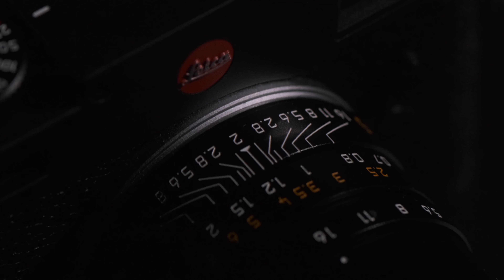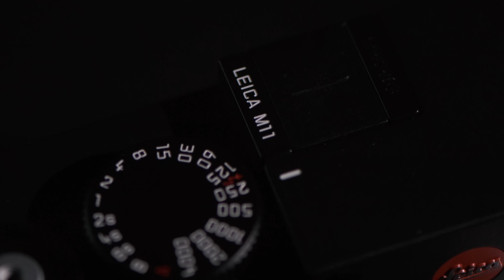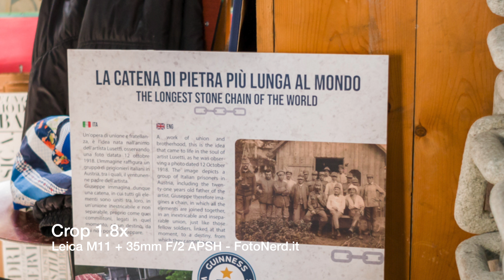Leica M11 ITA RECENSIONE: innovare con stile - gallera scatti, caratteristiche e prezzo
Leica M11 è la nuova top di gamma della serie M tedesca, storica e con una grandissima eredità. Moltissime le novità all'interno, come ad esempio un sensore da 60 megapixel, il Pixel Binning e una memoria flash da 64GB che vi farà dimenticare della SD senza troppi problemi. L'ho provata per un po' di tempo, ecco cosa ne penso.

Scopri FotoNerd, la community dedicata ai fotografi con news, recensioni, anteprime, guide per fotografare, guide per scegliere, rumors e molto altro:

Se apprezzi il mio lavoro, metti MI PIACE, condividilo sui social e fammi sapere cosa ne pensi nei commenti.

L'attrezzatura che uso per i miei video:

• Sony A7III
• Sony A7IV
• Fujifilm X100V
• Fujifilm X-T4 + 18-55mm
• Atomos Ninja V
• Microfono wireless Sennheiser
• Godox Movelink M2
• Godox SL60
• Microfono Yeti
• Manfrotto MVK608TWINMC

// CAPITOLI //

0:00 Introduzione
5:18 Target e strategie interessanti
8:22 Innovazioni su Leica M11
13:17 Design, materiali, specifiche e corpo macchina
19:36 Tempo di accensione e menù
21:52 Due altre grandi novità
22:50 Esperienza di scatto e galleria foto
26:03 Conclusioni